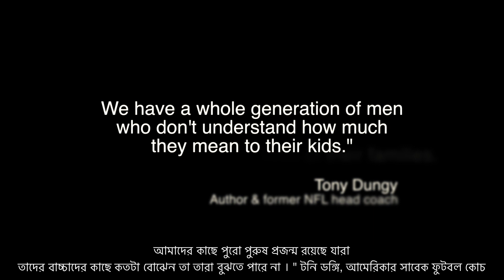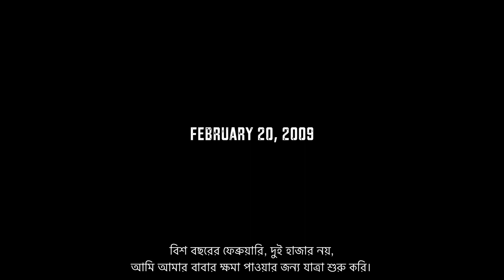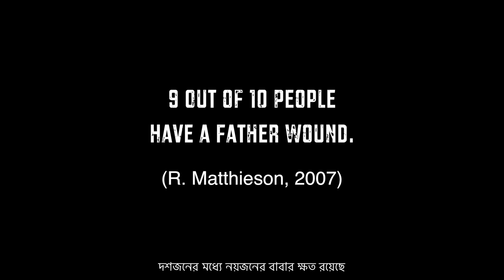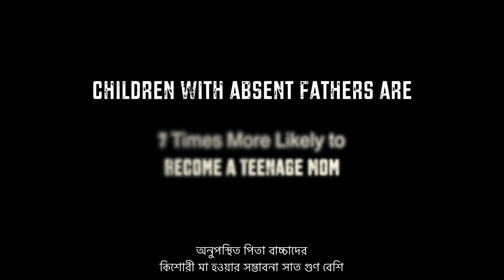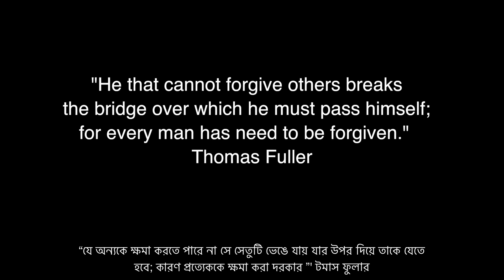পিতার প্রভাব - আমার অনুপস্থিত বাবাকে ক্ষমা করা (The Father Effect in Bangla)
দ্য ফাদার এফেক্ট শর্ট ফিল্মের সুদূরপ্রসারী প্রভাব অনুসরণ করে চলচ্চিত্র নির্মাতা জন ফিঞ্চ এই পূর্ণ দৈর্ঘ্যের ডকুমেন্টারিটি বর্ণনা করেছেন, বাবা ছাড়া বড় হওয়ার তার নিজের লড়াইয়ের বিবরণ দিয়েছিলেন, কীভাবে এটি তার জীবনকে প্রভাবিত করেছিল, তার নিজের পিতার ক্ষত সম্পর্কে তার অন্তর্দৃষ্টি, জীবন- ক্ষমার ক্ষমতার পরিবর্তন এবং তিন যুবতী কন্যাকে বড় করার সাথে সাথে অনাথ পুরুষ হিসাবে তার উপায় খুঁজে পাওয়ার জন্য তার অপ্রতিরোধ্য ইচ্ছা। বাবার জন্য ক্ষমা পাওয়ার জন্য এই যাত্রার মাঝখানে থাকা অবস্থায়, জনকে কোনও ধারণা ছিল না যে কীভাবে এটি একজন মানুষ, স্বামী এবং পিতা হয়ে চিরকাল তাঁর জীবনে পরিবর্তন আনবে

এই গল্পটি, একটি প্রকল্প যা সম্পূর্ণ হতে 5 বছর সময় নিয়েছে, তা জন সম্পর্কে, তবে এটি এমন আরও কয়েক মিলিয়ন মিলিয়ন গল্পের গল্প যা বাবা না হয়ে বেড়ে ওঠে এবং পিতৃপুরুষরা তাদের বাচ্চার উপর গুরুত্বপূর্ণ এবং আজীবন প্রভাব ফেলেন about এবং প্রজন্ম তাদের অনুসরণ করে। ফাদার এফেক্টের ডকুমেন্টারিতে জন তার নিজের বাবার জীবন এবং চূড়ান্ত আত্মহত্যার দিকে একটি সত্য এবং কঠিন দৃষ্টিভঙ্গি দেখায় এবং যেখানেই উত্সাহ ও অনুপ্রাণিত হওয়া দরকার সেখানে শিশু এবং পিতাদের জন্য অনুপ্রেরণা এবং অন্তর্দৃষ্টি ভাগ করে। পুরো চলচ্চিত্র জুড়ে জন প্রাক্তন বিদেশী নৃত্যশিল্পী, মাদকাসক্ত, প্রাক্তন অল-আমেরিকান ও এনএফএল কোয়ার্টারব্যাক, কারাগারের বন্দি, কোটিপতি, পরামর্শদাতা, সেরা বিক্রিত লেখক (সহ আরও সকল স্তরের লোকের শক্তিশালী পিতা গল্প ভাগ করেছেন the জন এল্ডারেজ - ওয়াইল্ড অ্যাট হার্ট অ্যান্ড ডাঃ মেগ মেকার - স্ট্রং ফাদারস, স্ট্রং ডটারস) এবং অসাধারণ গল্প সহ আরও অনেক সাধারণ মানুষ।

সিনেমায় লেখক দ্বারা দুর্দান্ত বই
ডাঃ মেগ মিকারের সবচেয়ে বেশি বেচাকেনা বই: শক্তিশালী পিতা শক্তিশালী কন্যা
জন এল্ডারেজের সেরা বিক্রয় বই: ওয়াইল্ড অ্যাট হার্ট
জন এল্ডারেজ-এর সবচেয়ে বেশি বেচাকেনার বই: Byশ্বরের দ্বারা অনুভূত

বাবার প্রভাব সম্পর্কে ▬▬▬▬▬▬▬
জন তার বাধা, তার ব্যর্থতা এবং তাঁর জীবনের নতুন পথের পথটি খোলামেলাভাবে ভাগ করে এবং এই জীবনে যে-গুরুতর ক্ষোভের প্রতিরোধ করতে পেরেছেন এবং পুরুষেরা তাদের এই জীবনের যে ক্ষতগুলো থেকে আহত হয়েছে তা থেকে বিরত রাখতে চাইছেন। জনগণের মিশন হ'ল পুরুষদের তাদের তৈরি হওয়া পিতা হওয়ার জন্য শিক্ষিত করা, উত্সাহ দেওয়া এবং সজ্জিত করা এবং পুরুষদের পিতা হিসাবে তাদের উল্লেখযোগ্য এবং আজীবন প্রভাব সম্পর্কে প্রতিদিন সচেতনতামূলক পদক্ষেপে যেতে সহায়তা করা। জন 25 বছর ধরে বিবাহিত হয়েছে। টেক্সাসের ডালাসের নিকটে তিন কন্যা এবং তার জীবন রয়েছে এবং তিনি দ্য পারফেক্ট ফাদার মন্ত্রণালয়গুলি প্রতিষ্ঠানের প্রতিষ্ঠাতা, একটি 501 (সি) অলাভজনক।